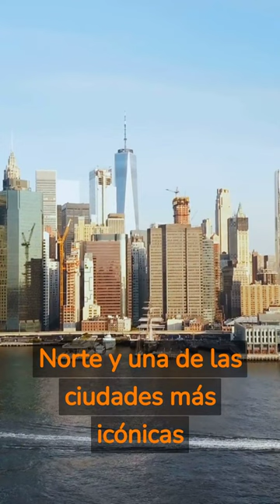América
¡Descubre las curiosidades más fascinantes de América en este video corto y entretenido! Desde la biodiversidad única de la selva amazónica hasta las antiguas civilizaciones de Mesoamérica y Sudamérica, América es un continente lleno de sorpresas. Además, conoce algunas de las ciudades más icónicas del mundo, como Nueva York. Todo esto y mucho más en este video de curiosidades de América de nuestro canal Datos Curiosos. ¡No te lo pierdas!